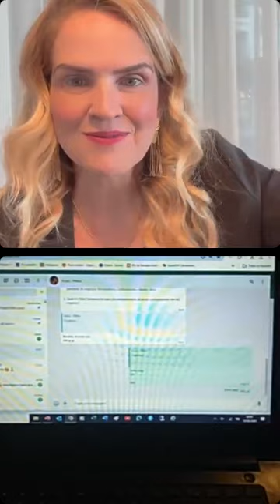Live InspireCast - Papo de Empreendedor: "Visão Sistêmica do negócio e seus resultados".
Recebemos no InspireCast - Papo de Empreendedor, na quarta-feira, dia 19 de Junho, às 8h, o especialista em Comportamento Sistêmico e Visão Sistêmica, Beraldo José Ricci. Com mais de 32 anos de experiência em diversos níveis organizacionais, Beraldo é Administrador e Mentor Empresarial.

Durante a live, exploramos a história inspiradora de Beraldo Ricci, que, com uma vasta experiência e conhecimentos aprofundados em Comportamento Sistêmico, alcançou grandes feitos na promoção de uma visão sistêmica no ambiente empresarial. Ele destacou histórias e a importância de entender o negócio como um sistema integrado e como essa visão pode impactar positivamente os resultados empresariais.

Se perdeu nossa live, convido você a assistir e se inspirar por esta discussão sobre a Visão Sistêmica do Negócio e os seus Resultados, repleta de conhecimentos valiosos que podem transformar sua empresa em um lugar mais eficiente e eficaz.

Junte-se a nós para repensar a forma como encaramos o trabalho e promover uma cultura organizacional. Lembre-se de que você pode alcançar grandes feitos em sua carreira!

Seguimos juntos nessa jornada de busca pela felicidade no trabalho e no crescimento pessoal e profissional.